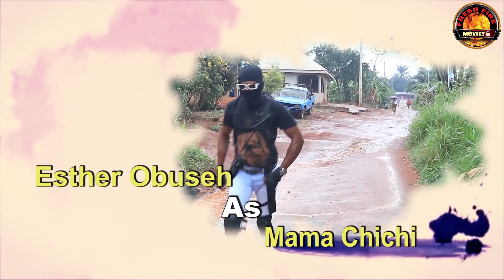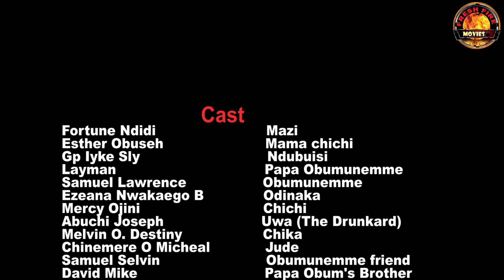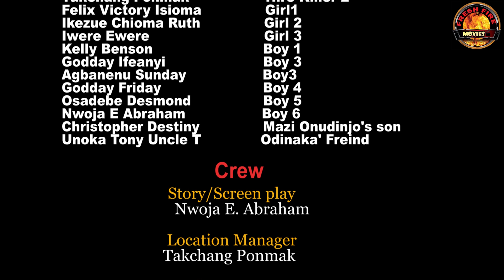HEART OF MEN { WICKED SOUL😭 } 2023 NOLLYWOOD NEW MOVIE RELEASE TODAY